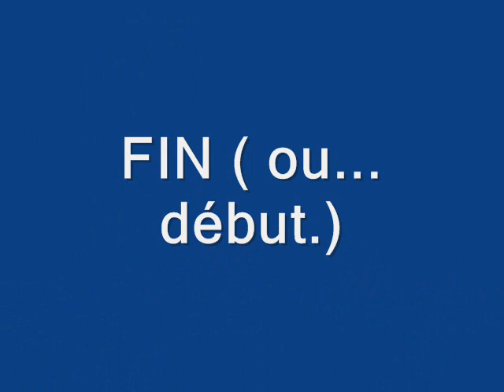Mise en place de la grue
Chantier de la piscine de Vassy.